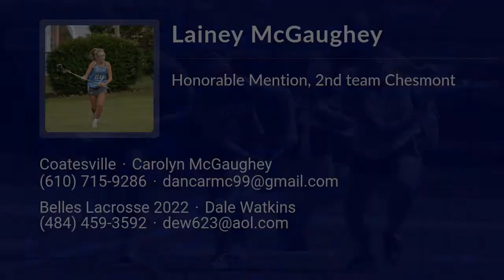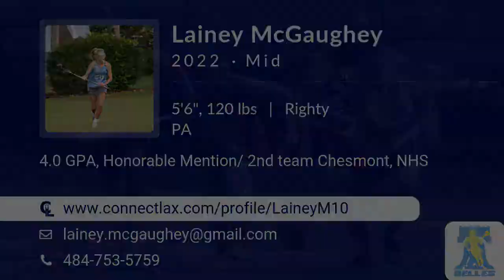Lainey McGaughey Lacrosse Highlights - PA 2022 - Mid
Lainey McGaughey Recruiting Video.